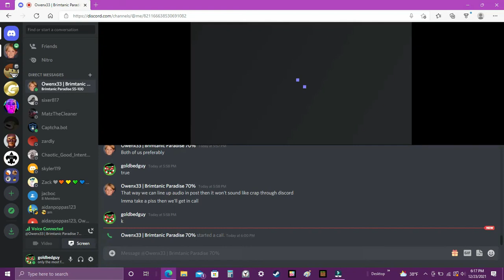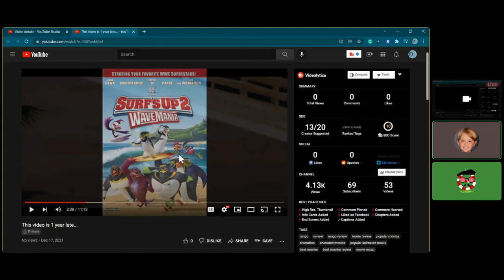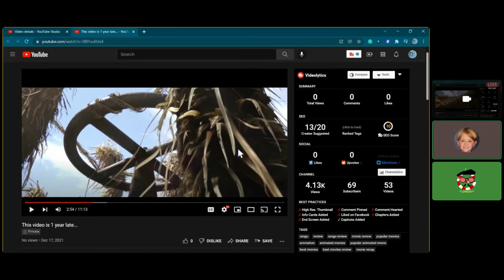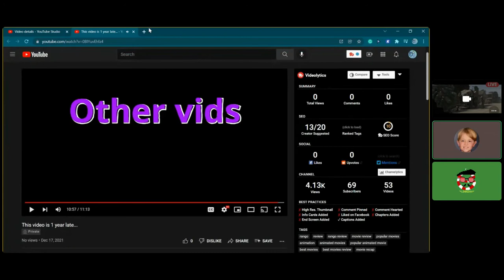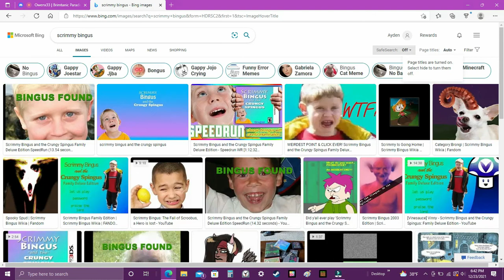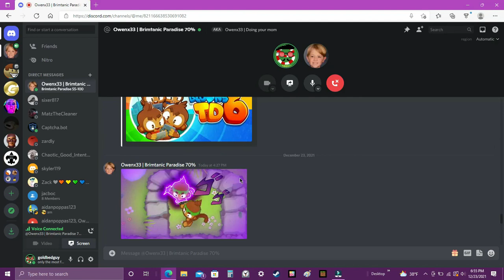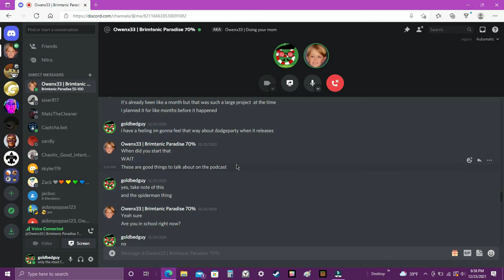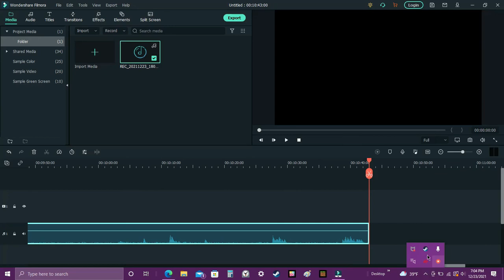pezcast: owen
this recording is old as hell

27:40